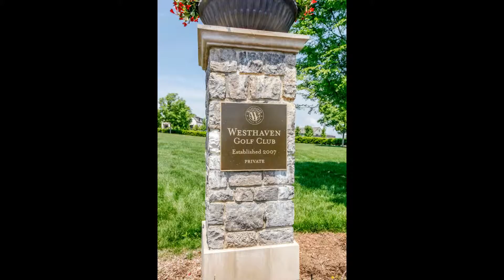1129 Westhaven Blvd Franklin TN 37064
RE/MAX Fine Homes
1624 Westgate Circle #125